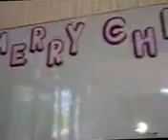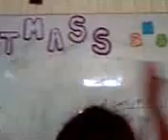CapizNED and the Former Out of School Youth.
Scholars preparing for the forthcoming Anniversary of the e-Training Center. the "HOME" where they were "REBORN". to become a BETTER and PRODUCTIVE MEMBERS OF THE COMMUNITY.